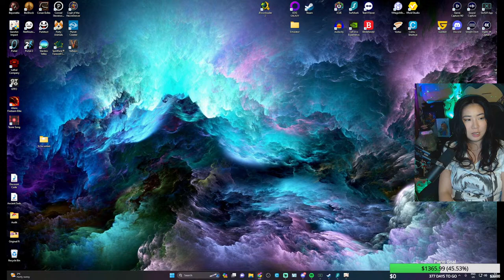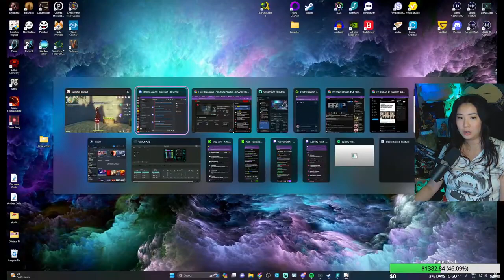Genshin Impact | Loving Anime Waifus Part 2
We are playing Genshin Impact
Reupload from Dec 20, 2023

Xray Girl
RPO Gwillim
Bradford, Ontario
L3Z 4G8
Canada